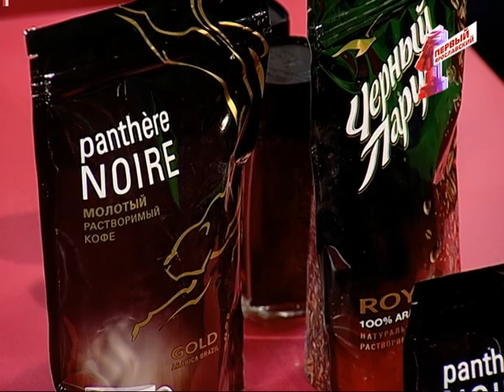Как попасть в кино